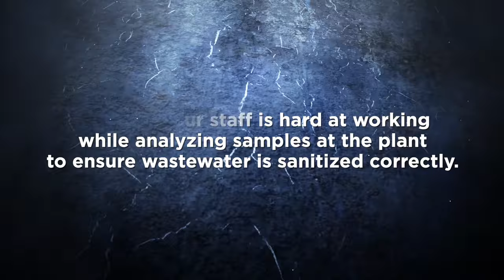IT'S ALIVE! | Wastewater Treatment in Independence, Missouri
Our mad scientists at the Rock Creek Treatment Plant are hard at work in decontaminating wastewater in Independence, Missouri. Get an inside look at the microscopic creatures that aid them in the decontamination process!